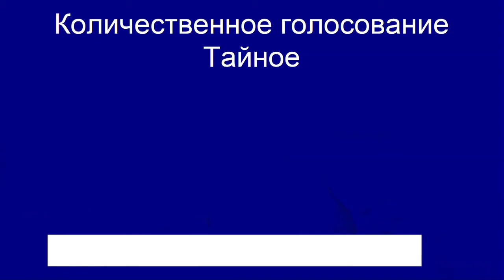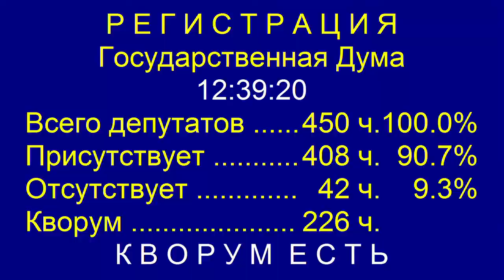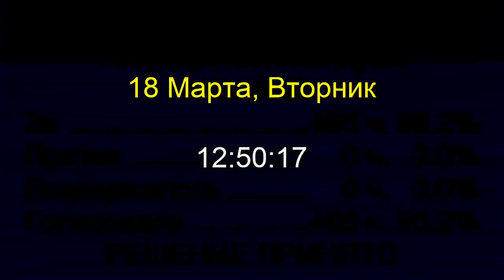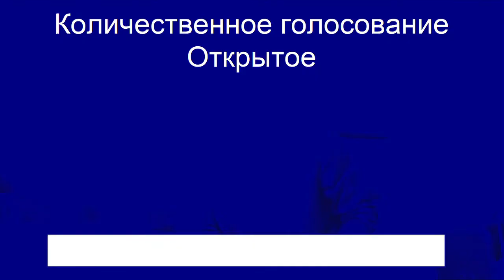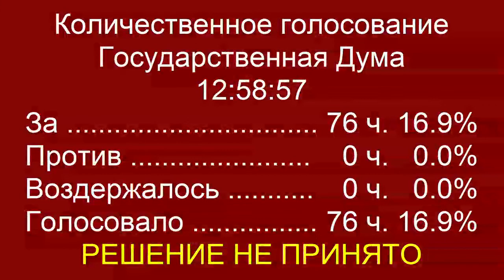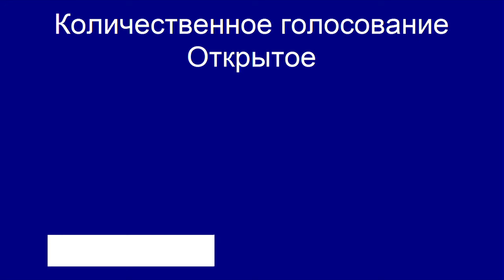Пленарное заседание Государственной Думы 18.03.2014 (12.25-13.03) ( Госдума )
Красов А.Л.,Бессонов В.И.,